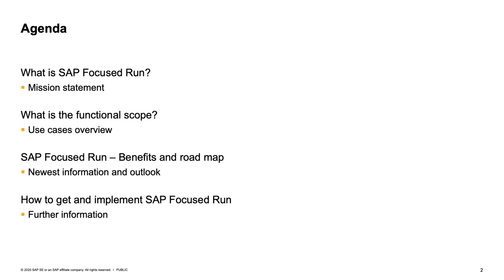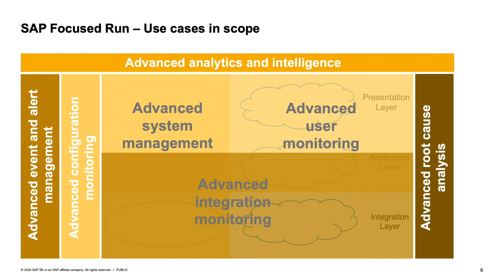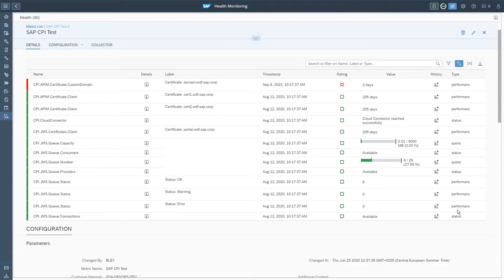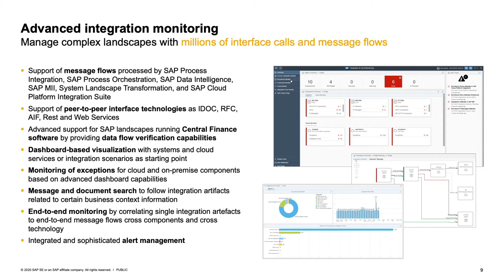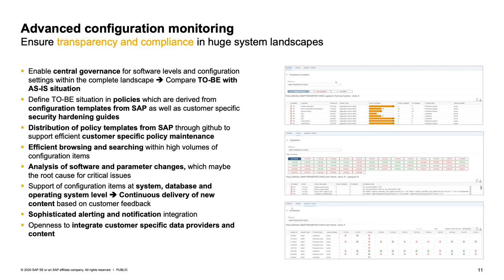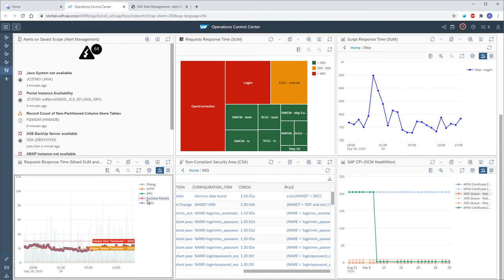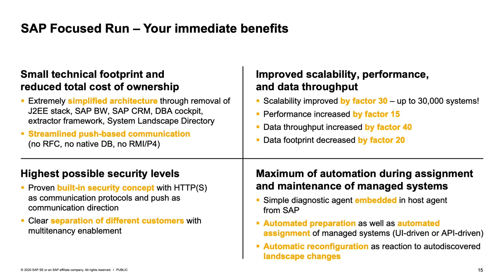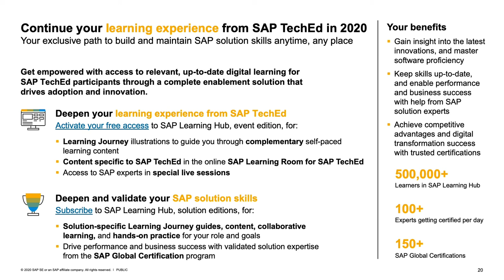Operation of Hybrid Landscapes with SAP Focused Run | SAP TechEd in 2020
In this session, we give an overview of the SAP Focused Run solution, intended for operation of hybrid landscapes that are centered on SAP software. In addition to the introduction of advanced monitoring use cases such as user monitoring and integration monitoring, we will introduce the latest steps in the direction of AIOPs such as alert clustering, system anomaly analysis, and non-SAP software monitoring and alerting.

Speakers:
                Janko Budzisch, Chief Support Engineer, SAP

Track: Integrated Intelligent Suite
Sub-Track: (IIS127) Coordinated lifecycle management
Session Type: Lecture (40 min)
Level: Beginner
Job Role: Administrator, Architect, Consultant, Product Manager
Item of Interest: SAP Solution Manager